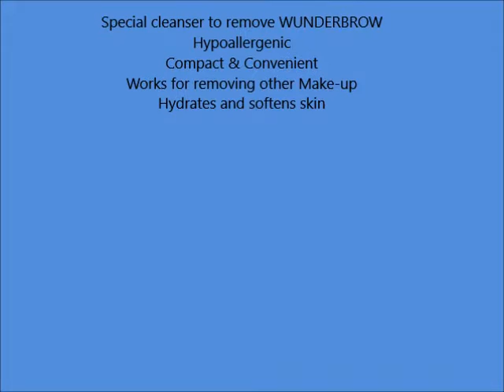WUNDERCLEANSE Brow Cleanser